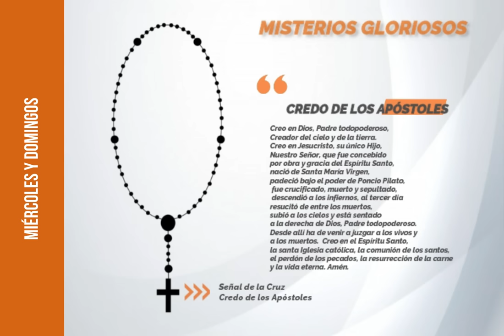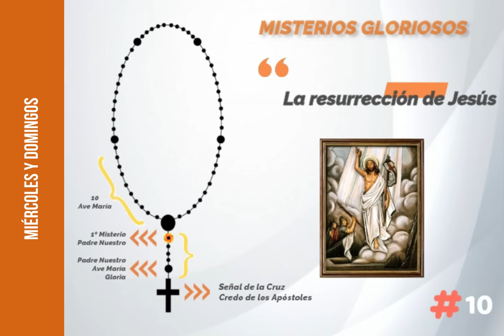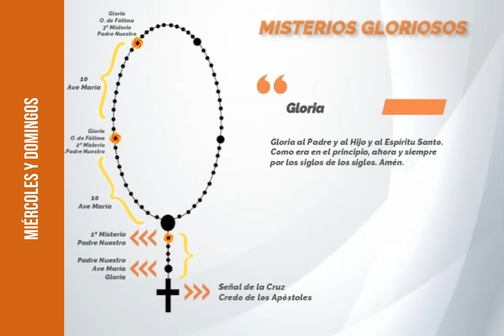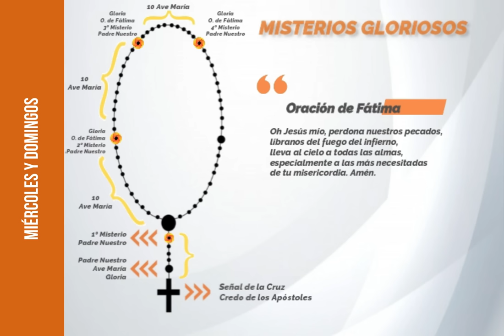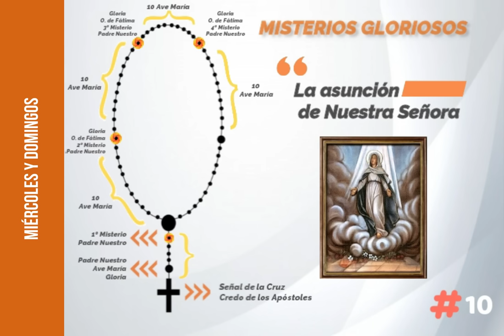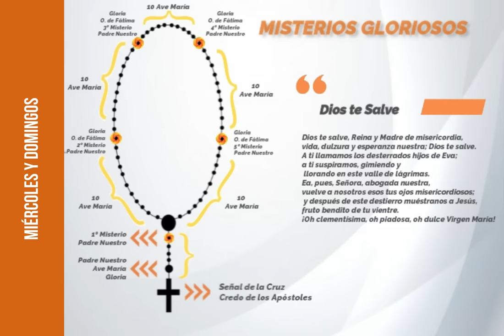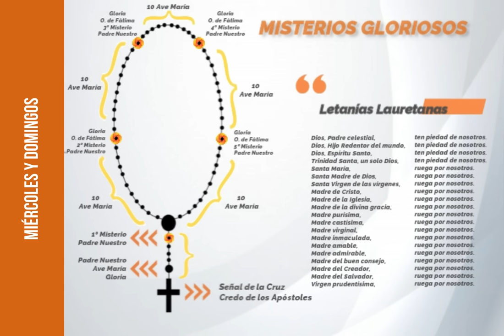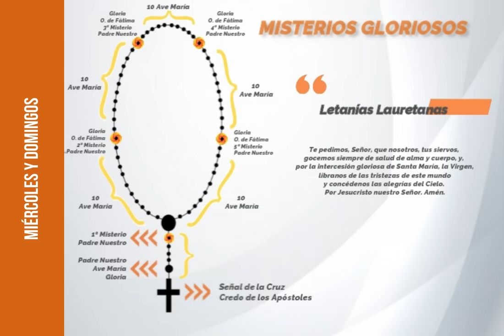SANTO ROSARIO: MISTERIOS GLORIOSOS (miércoles y domingos)- Adaptar velocidad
La intención de este video es acompañar al hermano en el rezo del Santo Rosario, incluyendo las oraciones, e ilustraciones necesarias, para aquellas personas que nunca lo han rezado o han meditado con el mismo.
Los MISTERIOS GLORIOSOS se rezan los días miércoles y domingos. Y estos engloban cinco sucesos de la vida de Jesús y nuestra Madre la Virgen María.

1-La resurrección de Jesús
2-La ascensión del Señor a los cielos
3-La venida del Espíritu Santo
4-La asunción de Nuestra Señora
5-La coronación de María Santísima como Madre y Señora de todo lo creado.

Que Jesús nos siga moldeando y nos lleve por el camino que nos conduce hacia ÉL.